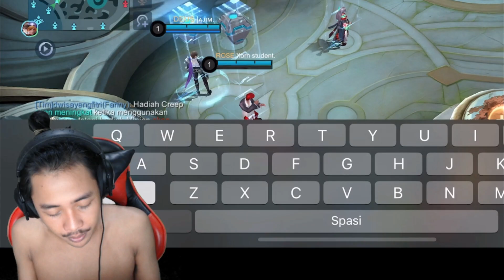SOLO RANK FANNY KETEMU SUPREME ODETE, TAPI LEBIH MENGERIKAN LAGI KETEMU PLAYER SUPREME AFK!!